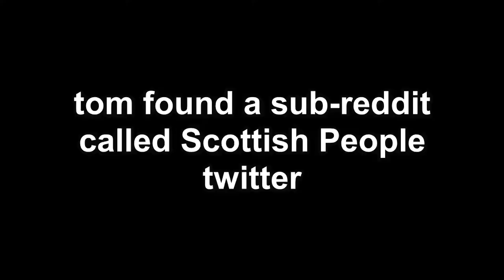HOW TO PICK UP WOMEN Overwatch Random Moments 14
I go over a sure fire* way to meet women and we talk about Scottish people.

*not actually guaranteed

Outro: Diamond Ortiz - Inevitable